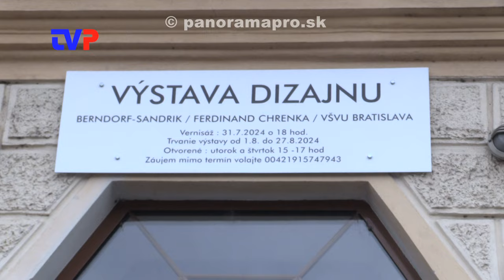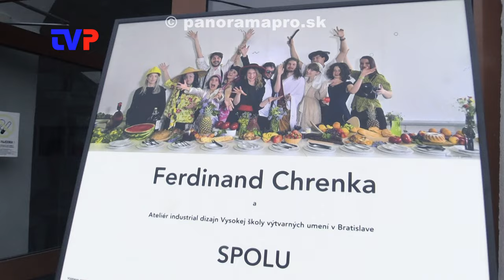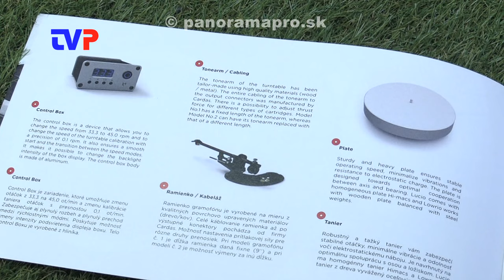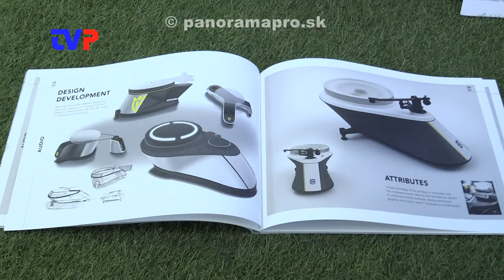Netradičná výstava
Rozhovory s realizátormi dizajnovej výstavy v Žarnovici.